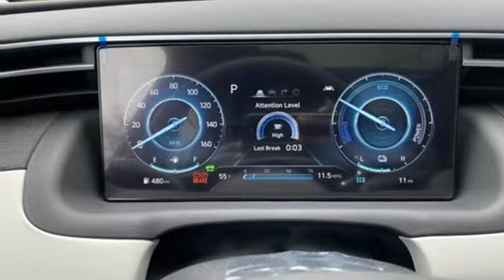New 2022 Hyundai Tucson Hybrid Framingham, MA #054407 - SOLD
Year: 2022
Make: Hyundai
Model: Tucson Hybrid
Trim: Limited
Engine: 4 Cylinder Engine
Transmission: 6-SPEED A/T
Color: Amazon Gray
Interior: Gray
Stock #: 054407
VIN: KM8JECA19NU054407

Address:
520 Worcester Rd - Rte 9 East